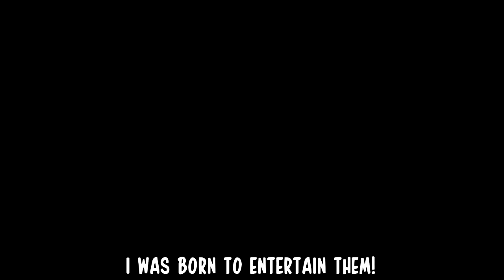[SFM] ALICE ANGEL SONG "Angel of the Stage" (BENDY AND THE INK MACHINE SONG)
►GET THE BENDY AND THE INK MACHINE SONG HERE!◄

Full, official SFM animation to my Alice Angel Song called "Angel of the Stage." This is my third original Bendy and the Ink Machine Song and I absolutely love the SFM animation myszka11o made for it. Big thank you to Nina Zeitlin for doing the vocals for Alice Angel. Bendy and the Ink Machine Chapter 3 will show us more of Alice and I can't wait. As always Likes. shares, and song downloads are greatly appreciated :)

♦️These are the headphones I personally use and love:

♦️Awesome simple pre-amp, great if you’re starting out: